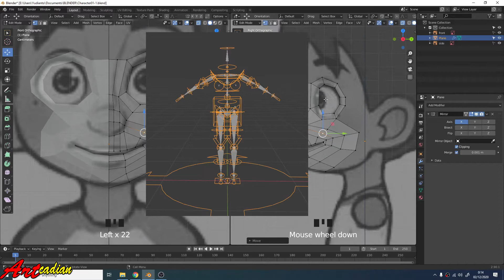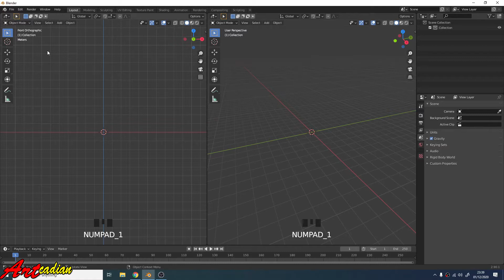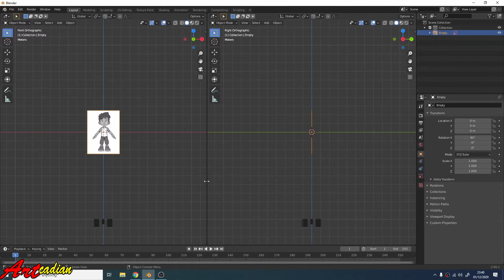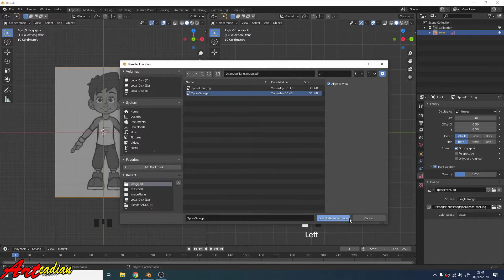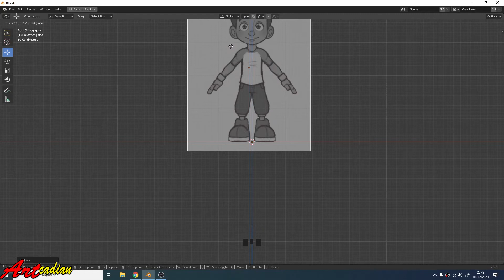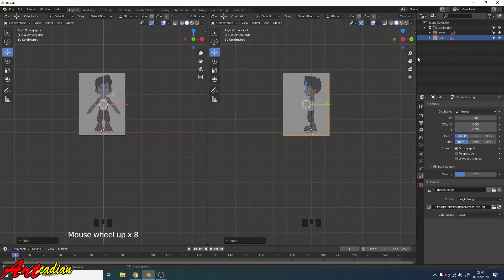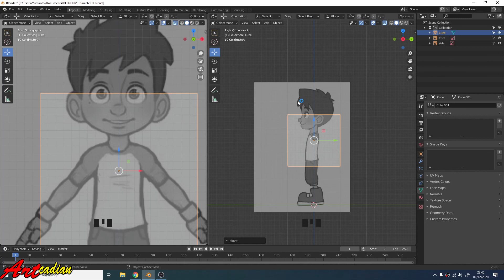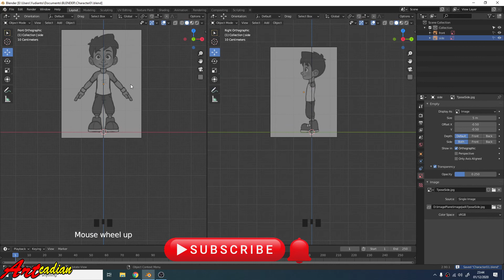images references in blender| Part# 01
Tutorial ini isinya adalah cara memasang gambar referensi untuk membuat model di blender, mencakup tips dan triknya.
Ikuti tutorial ini semoga bermanfaat bagi kalian yang sedang belajar blender.
Dukung saya untuk membuat tutorial lainnya dengan cara:
Semoga tutorial ini bermanfaat danTerima kasih.

episode 12 jadi satu tutorial :
Low Poly Character  - blender Make  Make Eyebrows | part#12
Low Poly Character  - blender Make  UVMap | part#12

salam,

Yudianto (CG Artcadian)